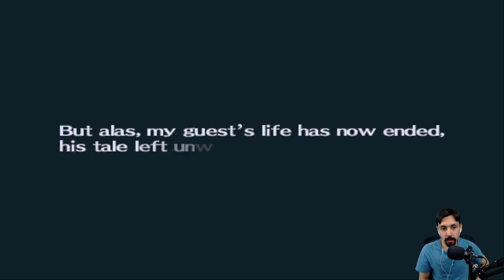Persona 3 FES - 167 - Full Moon VI | October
October Full Moon intro and boss attempt.